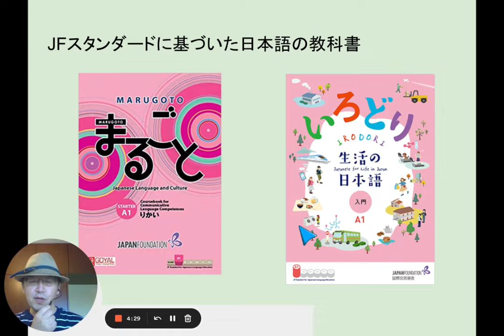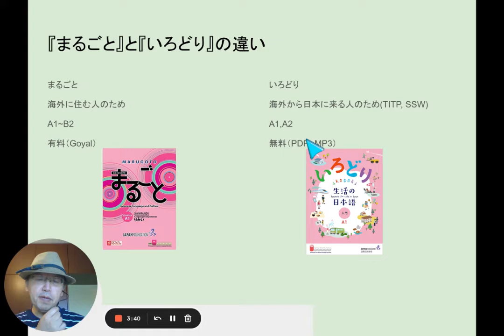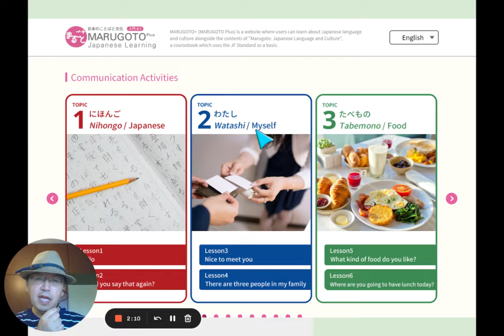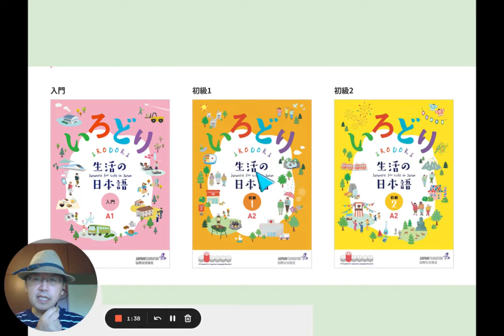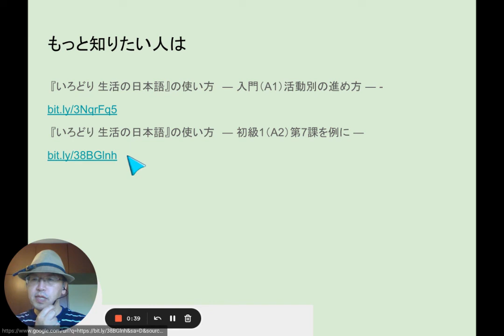06E JFスタンダード⑤まるごといろどり - Google Slides - 18 May 2022